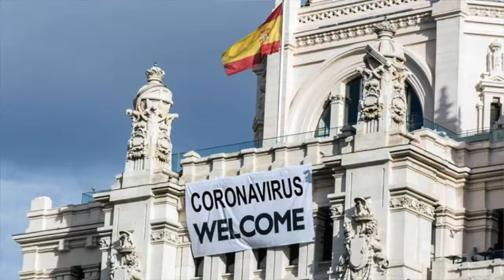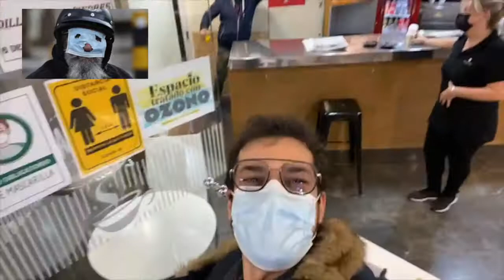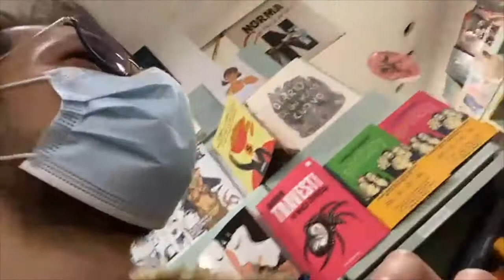Día libre en Busca del Arca Perdida 😇😂 Aprovechando el viernes a la Aventura ¡ay ay ay!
Una mañana muy interesante y entretenida en época de Covid, explorando una ciudad distinta, con muchas risas muchos memes y sobretodo ¡¡¡una aventura en busca de mi particular arca perdida!!! ¡No te lo puedes perder! Además tengo una cuestión...¿tu qué prefieres?, ¿morirte de COVID o morirte de hambre? Yo ninguna de las dos desde luego pero si siguen cerrando negocios muchos acabarán por morir de las dos cosas...
Espero que les guste el video. ¡Muchas gracias a todos!
Youtube y Facebook: RD Takeiteasy